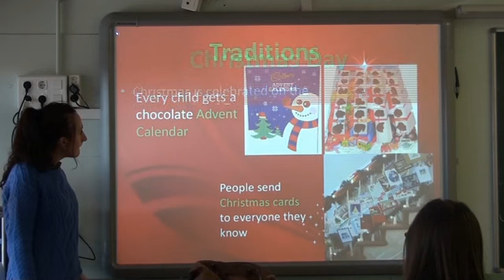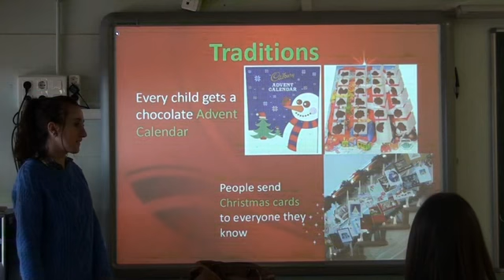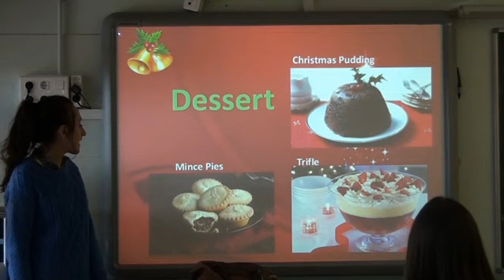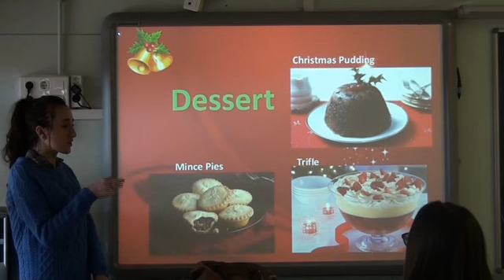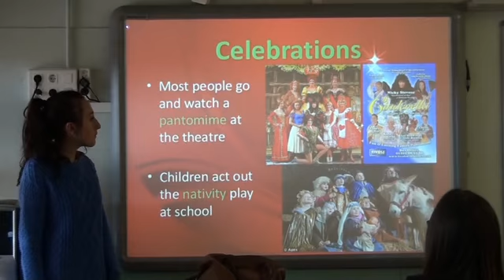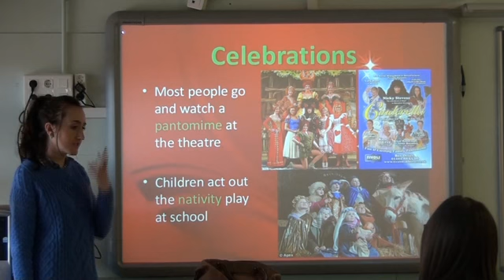Christmas in England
Presentacikó de l'auxiliar de conversa Elena a l'alumnat d'ESO